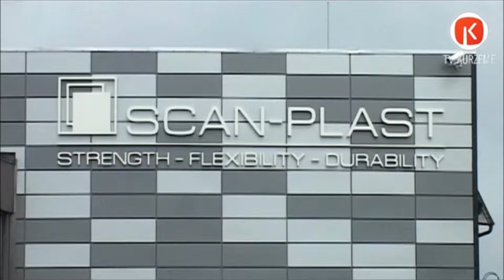TV Interview with Scan-Plast Latvia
Interview about Scan-Plast innovative and unique plant pots.